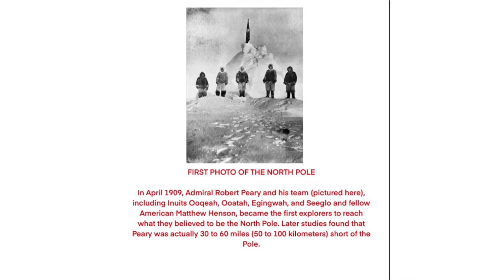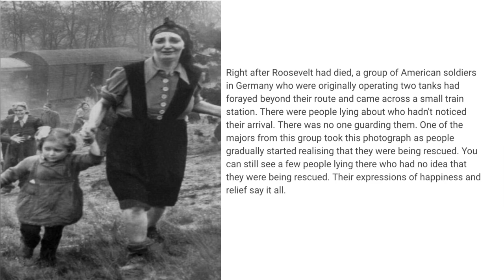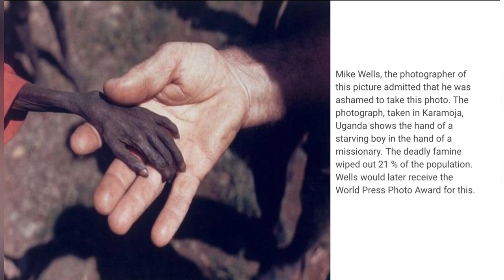History of Photography Project